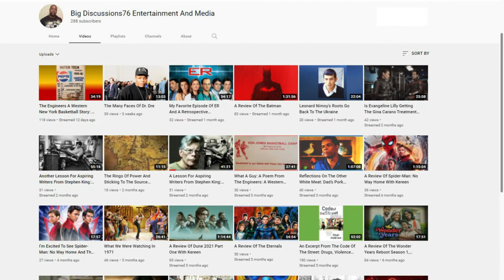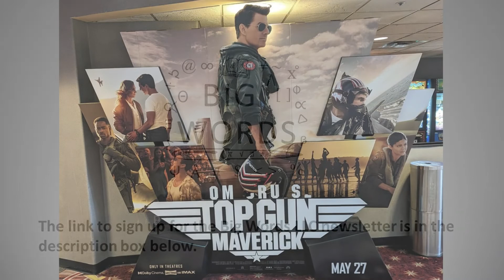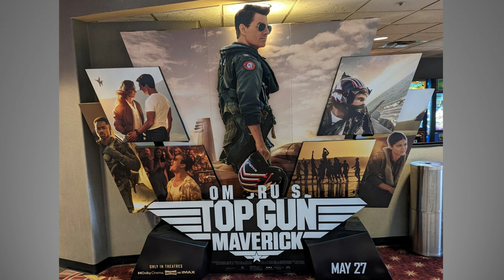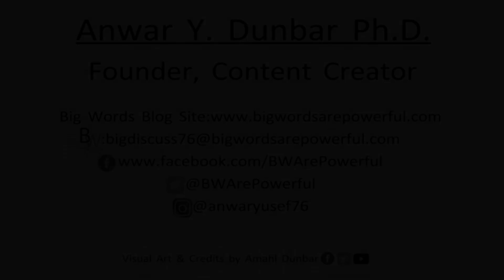My Reaction To Top Gun: Maverick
This video captures my reaction to Top Gun: Maverick starring Tom Cruise.

story/